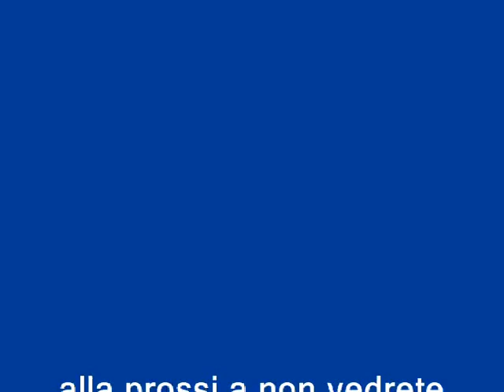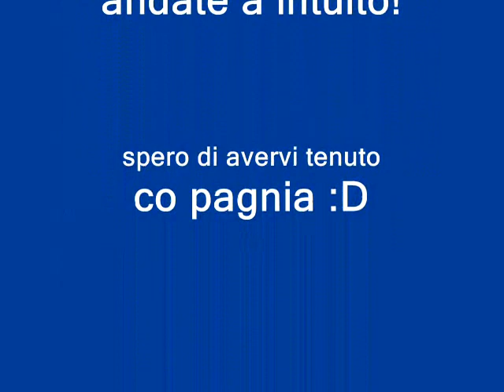VLOG: Disagio, RISATE, problemi, VITA VERA || qualche giorno con STELLA